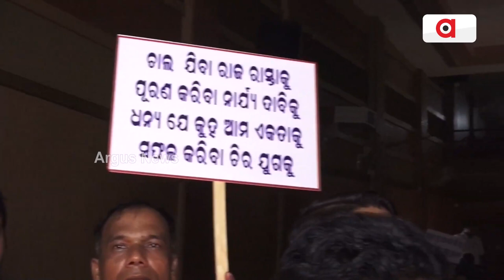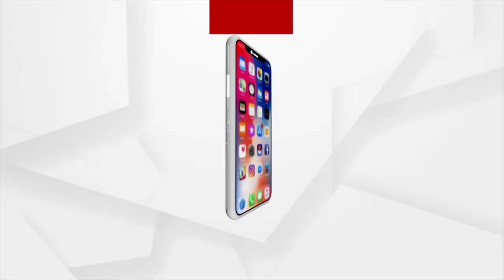ହକ୍ ପାଇବାକୁ ସବୁ ସଂଘର୍ଷ ହେବ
ଏବେଠାରୁ ଶପଥ ନେଲୁ..ହକ୍ ପାଇବାକୁ ସବୁ ସଂଘର୍ଷ ହେବ। ହାତରେ କ୍ୟାଣ୍ଡେଲ ସହ ଫ୍ଲାଗକାର୍ଡ ଧରି ସହ ସହ ସ୍ୱାସ୍ଥ୍ୟକର୍ମୀଙ୍କ ଅଭିନବ ଶପଥ ପ୍ରତିବାଦ।